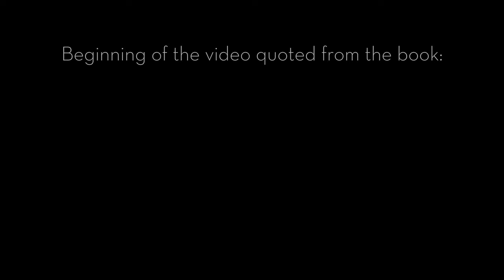Mama Carey Marine Turtle Project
People from all walks of life joining together to protect endangered marine sea turtles on Costa Rica's Osa Peninsula.